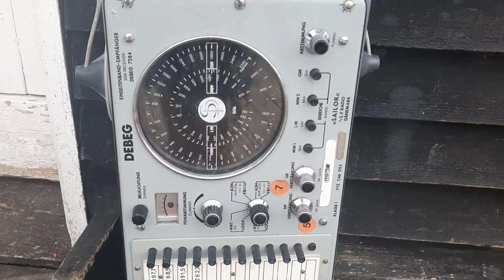My weekly bread